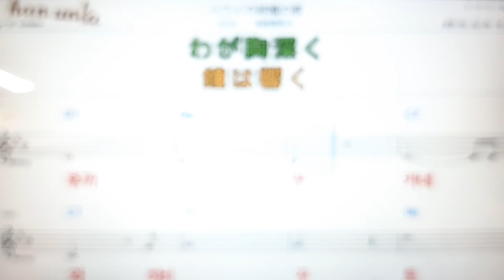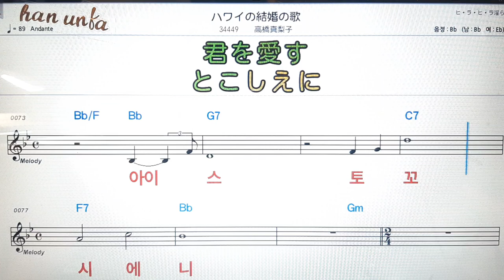하와이겟꼰노우타/타까하시마리코💕日本の歌*Karaoke*Sheet Music*(한*일본어 동시 발음)韓国語 日本語の同時発音